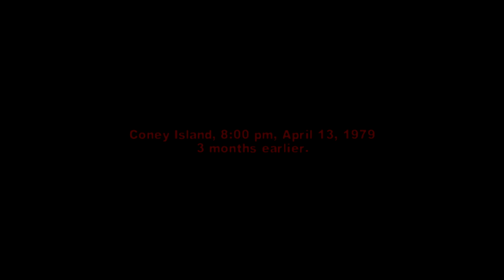THE WARRIORS Walkthrough Gameplay Part 1 - CLEON & REMBRANDT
Warriors... Come out to play! Enjoy a new walkthrough on the channel with The Warriors! This is one of my favorite games ever and i'm excited to bring it to my channel! Enjoy!